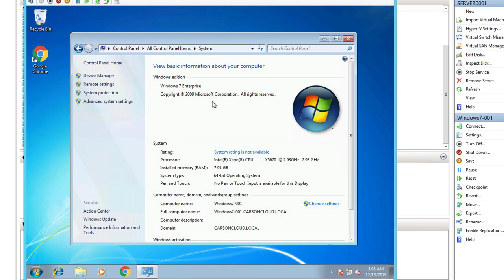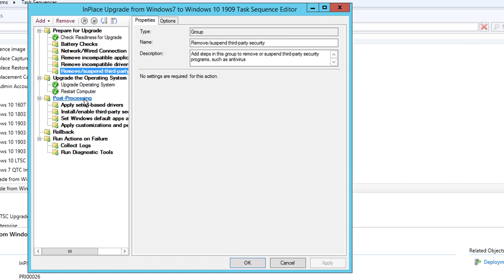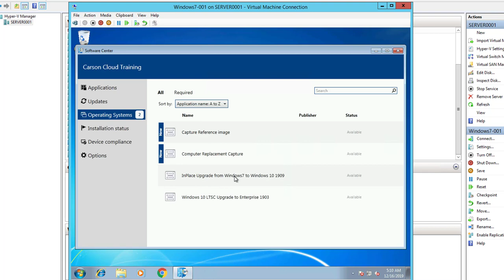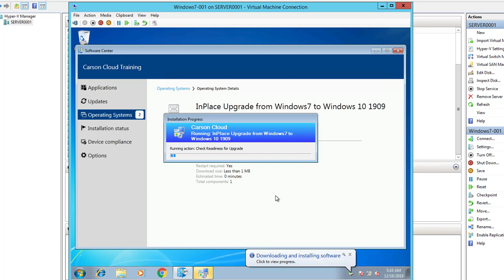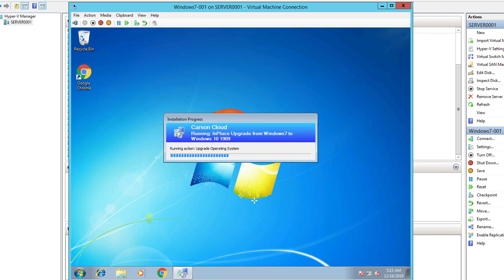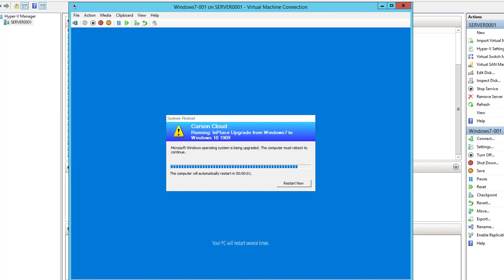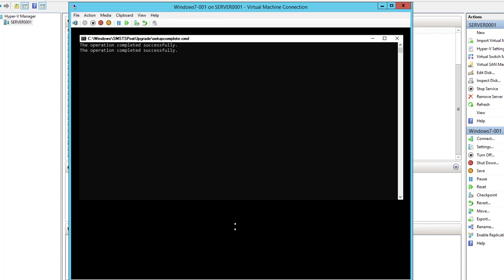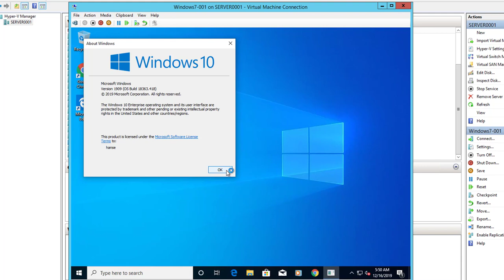Windows 7 in placed upgrade to Windows 10 1909 in SCCM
You can do inplaced upgrade from Windows 7 straight to Windows 10 build 1909 without having to upgrade prior versions. The video shows how is being done.